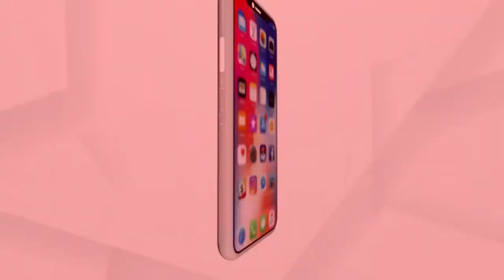ଦେଶରେ ତଳ ମୁହାଁ କରୋନା ଗ୍ରାଫ୍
ଦେଶରେ ତଳ ମୁହାଁ କରୋନା ଗ୍ରାଫ୍ । 63 ଦିନ ପରେ ଦେଶରେ ଲକ୍ଷେ ତଳକୁ ଖସିଲା ଦୈନିକ ସଂକ୍ରମଣ । 24 ଘଣ୍ଟାରେ 86 ହଜାର 498 ନୂଆ ଆକ୍ରାନ୍ତ ଚିହ୍ନଟ ହୋଇଛନ୍ତି ।